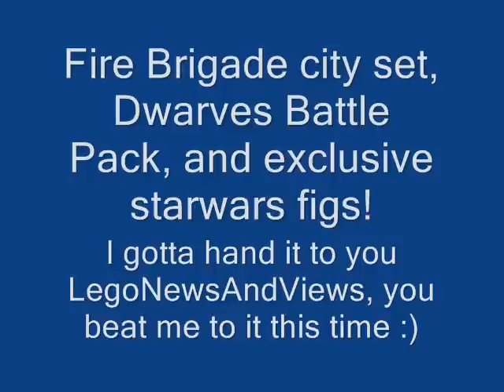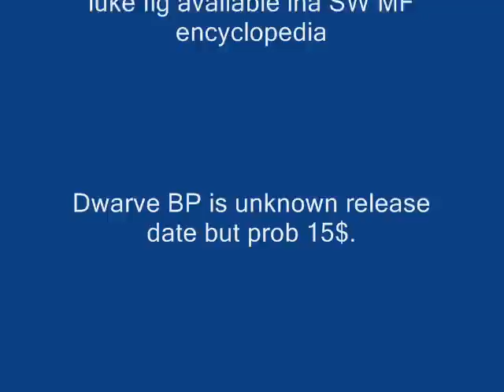FireBrigade, Drwarves BP, and new SW figures!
10197  Fire Brigade
Ages 16+. 2,231 pieces.

US $ 149.99; CA $ 199.99, UK £ 97.85, DE € 149.99

Build an authentic vintage fire station!

Ding ding ding! Theres a fire in town! The fire brigade drives to the scene from this detailed and realistic 1930s fire station. Designed to fit with other modular buildings like 10182 Café Corner and 10185 Green Grocer, the station features rare LEGO® pieces and innovative construction techniques. It includes a 30s-style fire truck, 4 minifigures, a fire-dog, an opening station garage door, and a removable building roof for interior access. It also includes 2 fully-furnished floors with fire-fighting tools, racks for the firemen's helmets, fire-pole, ping-pong table, kitchen with fully-stocked fridge, couch, bookshelf and a roof with a water tower and bell. Measures 14" (35 cm) high and 10" (25 cm) wide.

• Includes a 1930s-style fire truck, 4 minifigures and a fire-dog!

• Features lots of realistic details including fire-fighting tools, racks for firemens helmets and even a fire-pole!

• The station house features an opening station garage door and 2 fully-furnished
floors including a kitchen with fully-stocked fridge and a ping-pong table!

• Remove the roof for interior access!

• The roof is equipped with a water tower and bell!

• Fire Brigade features rare LEGO elements including bricks and plates in dark tan, 1x1 dark red tiles, a red hot dog and the 3x6x5 Belleville® arch. It also features gold firemans helmets, a tan hand bag and a red sliding garage door!

• Measures 14" (35 cm) high and 10" (25 cm) wide.

• Add Fire Brigade to your LEGO® Town and combine it with other modular buildings like 10182 Café Corner and 10185 Green Grocer!

Available for order directly through LEGO® beginning
September 1, 2009 via shop.LEGO.com

luke figure available through star wars minifigure encyclopedia due out sometime in the fall. chrome trooper available in Legoland California ONLY during SW week.(this week i think) and costs like 12$. its a magnet(yes it comes off the stand and is a normal minifgure).